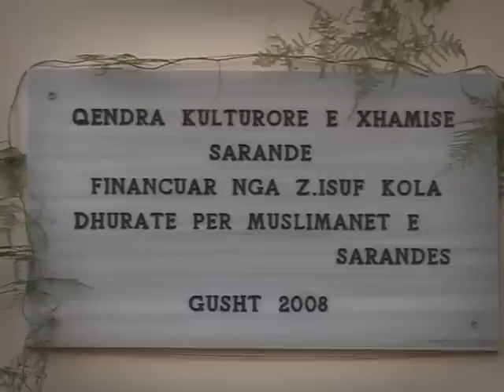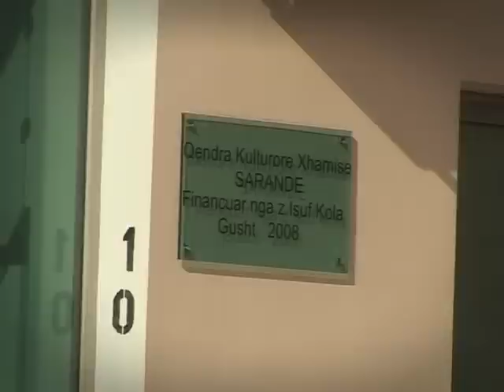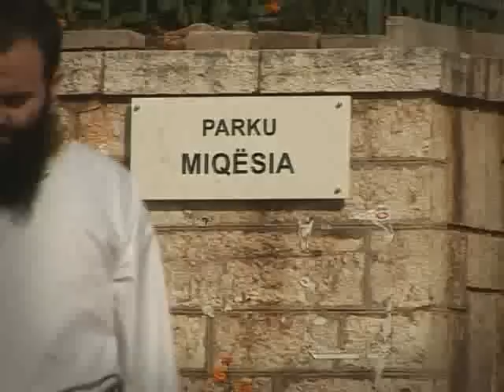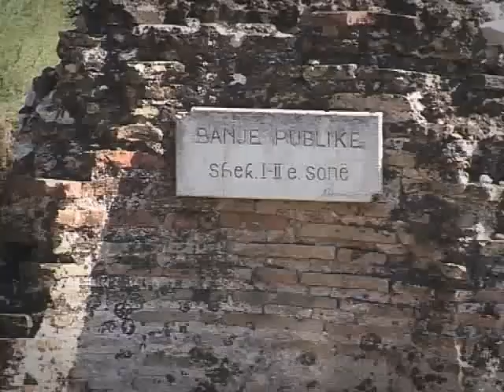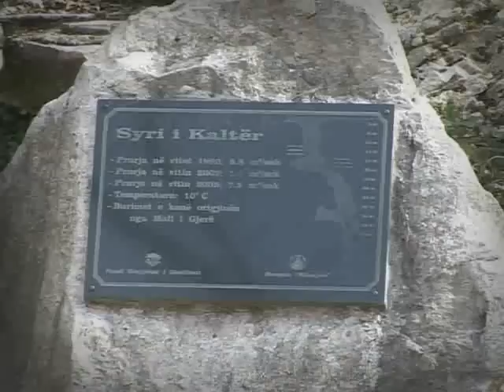3 - E dua vendin tim - Saranda